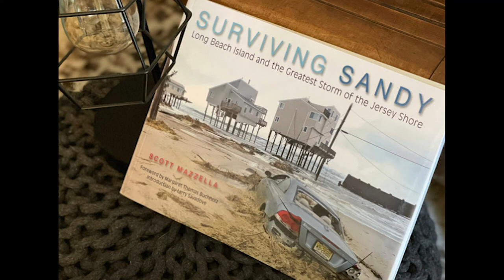S6 Ep10 Surviving Sandy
October 29, 2022 marks the 10th anniversary of the day Superstorm Sandy came ashore in New Jersey. This epic storm, which was the greatest natural disaster in the history of the Jersey Shore brought with it high winds, heavy rain and a tidal surge causing loss of life, power outages and widespread destruction of property. One of the hardest hit areas along the coast was Long Beach Island in Ocean County.

In this episode of Your History Your Story, we will be speaking with Scott Mazzella, author of the national award winning book, “Surviving Sandy: Long Beach Island and the Greatest Storm of the Jersey Shore”.

Scott, a New Jersey resident, educator, former reporter and passionate weather buff will tell us about Superstorm Sandy from its’ early formation to its’ devastating landfall. He will also be sharing stories about Long Beach Islanders who survived the storm and worked tirelessly together with volunteers from around the country, to rebuild and restore the Jersey Shore.

Photo(s): Courtesy of Scott Mazzella, YHYS Podcast and Carl Clark, Leslee Ganss - Down the Shore Publishing